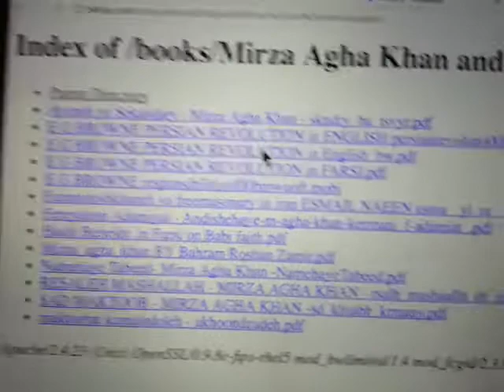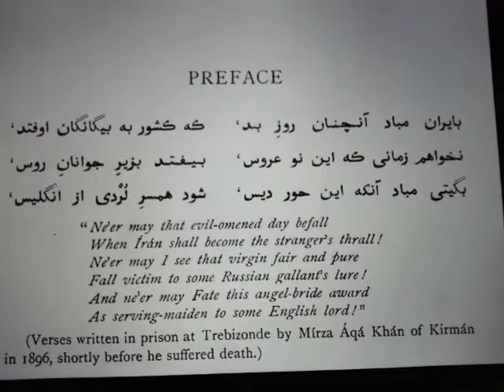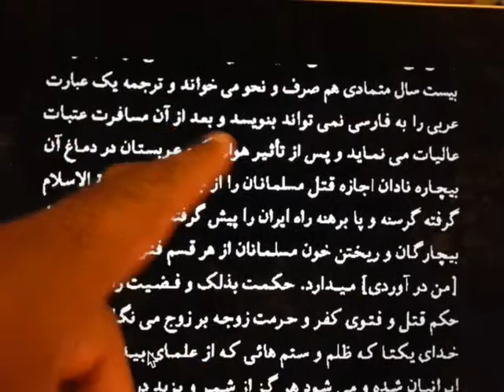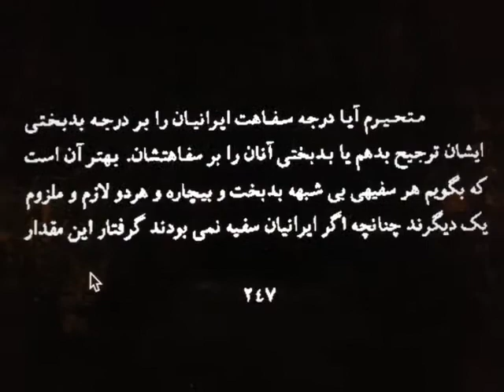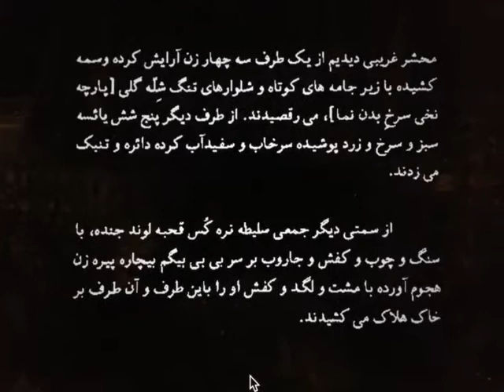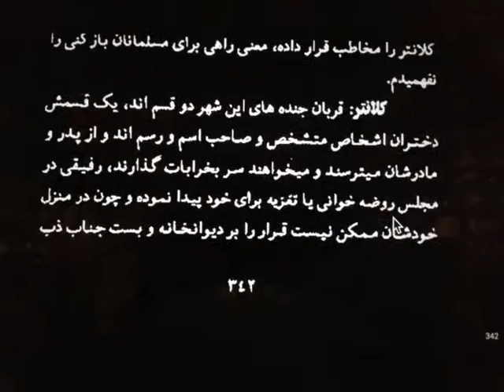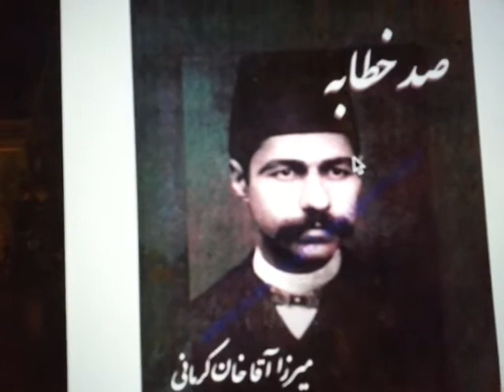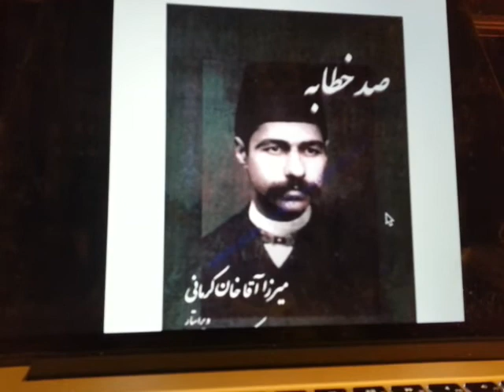حقایقی از تاریخ ایران، قسمت ۱ کتاب سه مکتوب میرزا آقا خان کرمانی و تاریخ مشروطه ادوارد براون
کتاب سه مکتوب میرزا آقا خان کرمانی و تاریخ مشروطه ادوارد براون.  لینک دریافت کتابها کتابی بسیار خواندنی و خنده دار، به ویژه مکتوب دوم و سوم: لینک مستقیم سه مکتوب میرزا آقا خان کرمانی از کتابخانه ی من.
"از طایفه ی آخوند بر حذر باش که اگر دوستَت باشند، مالَت را میخواهند و اگر دشمنت شوند، خونت را. "
"سه مکتوب" میرزا آقاخان کرمانی

در سده نوزدهم میلادي یک اندیشمند ایرانی مجازات اعدام را به کل نهی میکند و مینویسد: "از
احکام بزرگ زند حق زندگی آدمی است و آنرا بس محترم میشمارد. زندگی عنایت مخصوصی از طرف اورمزد است به مردم و این حق بزرگ و عنایت الهی از ایشان ساقط نمیشود. کسی از حق حیات نمیتواند آنرا محروم نماید. به همین سبب حتی در مورد جنایت تنها حکم به زندان نموده است." )آیینهي سکندري ص51( "گاومیشهاي جنگلی مازندران در شب حلقه وار دایره میزنند و بچههاي خود را تا صبحگاه در میان نگهداري میکنند. اما گاومیشهاي شهري ما، ده نفر ده نفر از هموطنان خویش را شکم میدرند. بلی قباحت و زشتی هر کار در انظار تا وقتی است که رواج بازار نشود و الا لوث و عار آن از نظر میرود. چنانکه ایرانیان براي تماشاي میرغضبی که میخواهد سر ببرد بیشتر از تفرج کنندگان اپراي پاریس جمعیت میکنند. نتیجه چنین احوالی همین است که زبردستان به ریختن خون زیردستان دلشاد و ناتوانان به مرگ زورمداران محظوظ و همواره منتظرند که کی بانگی برآید خواجه مرد." )سه مکتوب و تاریخ شانژمان ایران(
«زنان ایران نه تنها در نظرها خفیف و بی وقار و حقیر یا ذلیل و ضعیف و مانند اسیرند، بلکه از هر دانشی مهجور و از هر بینشی دور و از همه چیز عالم بی خبرند و از تمام هنرهای بنی آدم بی بهره و بی ثمر. چرا نباشد و حال آنکه یک هزار و دویست و هشتاد سال است که در چادر مستورند و از معاشرت دور و در زاویه خانه های خراب عنکبوت وار از خیالات زنانه خویش می ریسند و بر وفق طبیعت ضعیف خود می بافند» «ناچار طبیعتی که در آن اسیری ذلت و حقیری و ضعف و مسکنت یک هزار و دویست و هشتاد ساله تربیت شود پیداست چگونه بار آورد و چه قسم میوه ناگوار نه تنها این اسارت و ذلت که اساس دسیسه و حیله است خود زنان ایران را خراب دارد بلکه مبرهن است اولاد و احفادی که از ایشان متولد می شوند صاحبان همان اخلاق و عادات مادر فرزند را طبعا می آموزد»

ای جلال الدوله… به جان تو اگر یک جلد کتاب بحارالانوار [مجموعه ای ۲۴ جلدی از ملا محمد باقر مجلسی آخوند دوره شاه سلطان حسین صفوی] را در هر ملتی انتشار بدهند و در دماغ های آنان این خرافات را استوار و ریشه دار دارند دیگر امید نجات از برای آن ملت مشکل و دشوار است. حالا تصور فرمایید که هر گاه بیست و چهار جلد از این قسم کتاب در ملتی منتشر شود و منکر آنها را هم کافر بدانند دیگر حال آن ملت چه خواهد بود
"زمانی خط پارسی در کمال روشنی به حروف مقطع نوشته میشد و اِعراب (صداها) نیز جزو کلمات بود. و جاي اشتباه حرف و کلمهاي به حرف و کلمه دیگر نبود. با قبول الفباي عربی حروف فارسی مبدل به حروف چسبیده شد. اعراب را برداشتند و به زیر و زبر حروف گذاشتند. نقطه گذاري را معمول کردند و خط فارسی را چنان مشکل ساختند که امروزه به نقاشی و رمز مبدل گردیده است.  خطاطان ایران سعی دارند خطوط را خوشگل بنویسند. میخواهد خوانده شود یا خوانده نشود. هنوز مردم نمیدانند الفباي دشوار عربی چه اندازه آنان را از راه مدین و ترقی به دور انداخته است. به علاوه زبان ساده و شیرین پهلوي با استیلاي زبان عربی مهجور ماند و در عوض لغتهاي غلیظ و غلنبه و عبارتهاي معما و لغز تازي جاي آنرا گرفت. معیار فضل و مایه افتخار و شهرت نویسندگان این شد که سطري از نوشتههاي آنان را هیچ محققی بدون زحمت و قرینه خارجی نفهمد." (سه مکتوب)
کتاب سه مکتوب میرزا آقا خان کرمانی و تاریخ مشروطه ادوارد براون

کتاب , سه , مکتوب , میرزا  , آقا  ,  خان , کرمانی , تاریخ  , مشروطه , پروفسور، ادوارد , براون